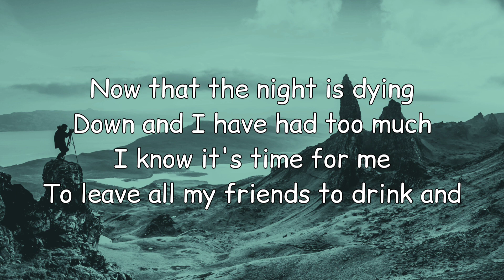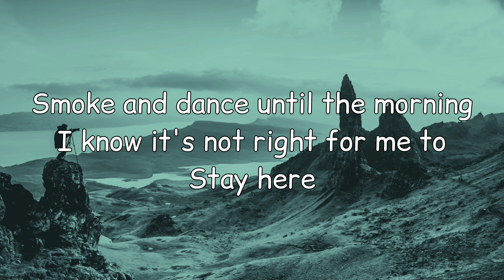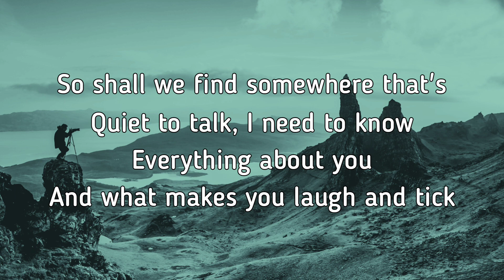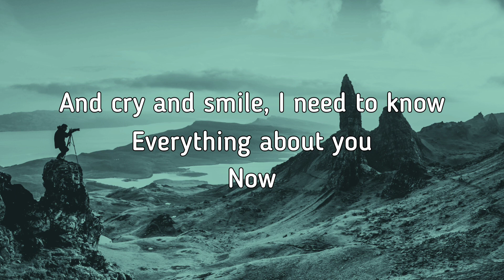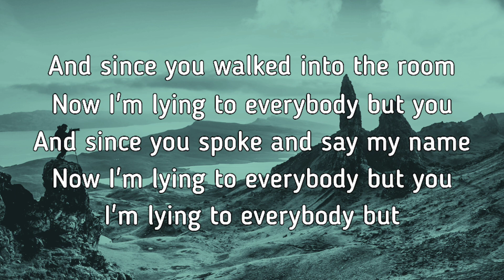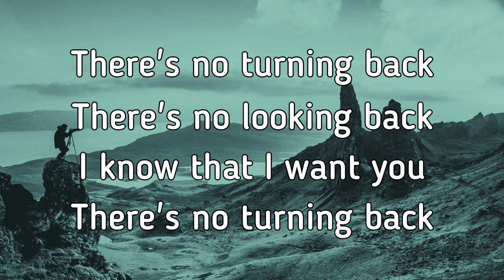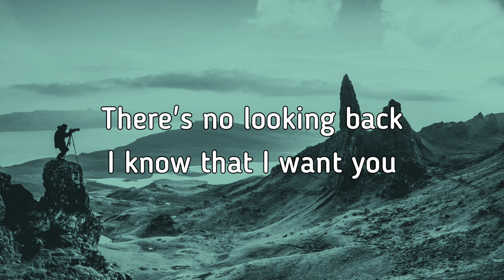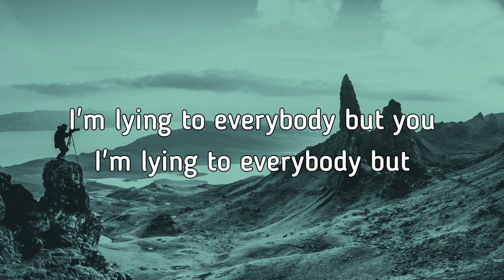Blind Lyrics Video - Lawson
Lawson - Blind Lyrics Video